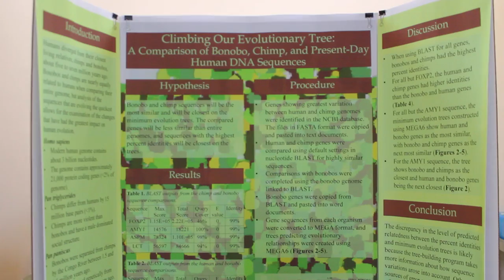West Central Regional Science Fair Runnerup - Ashley Barto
The second place finisher in the ASMSA Science Fair, Ashley Barto, talks about her project and the benefits of doing research. The film was made by the ASMSA Documentary Film class.